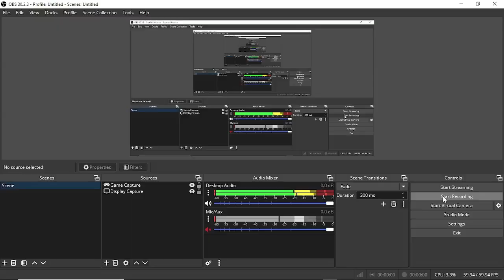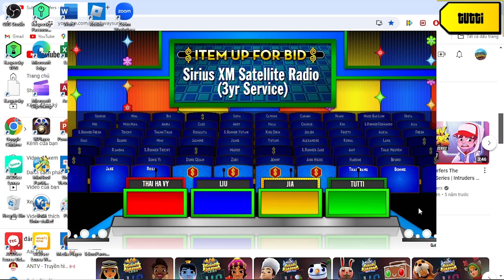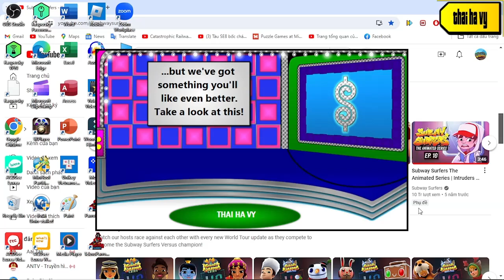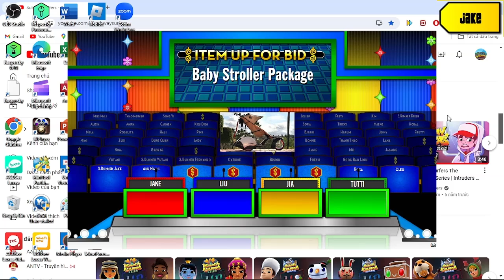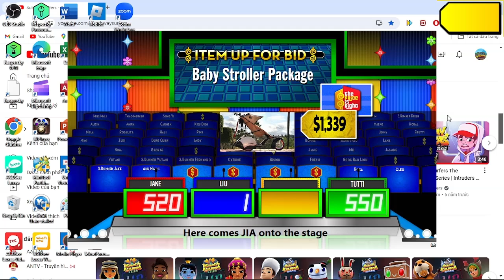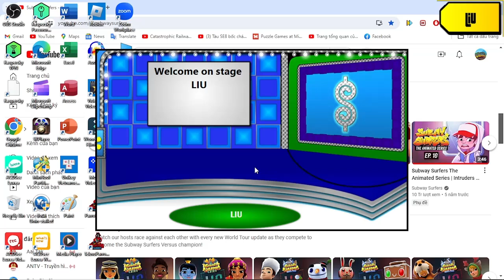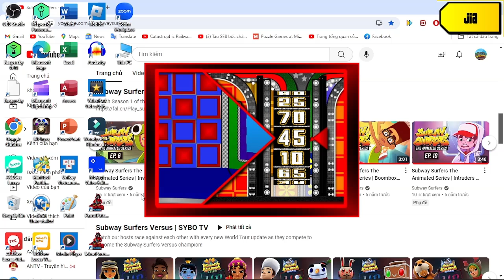Phụ Nữ Việt Nam 20-10 special S2 part 8/10 (Day 8 18/10/2024(part 8-1))